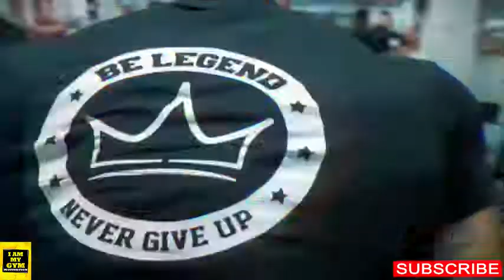Sergi Constance - Bodybuilding Motivation